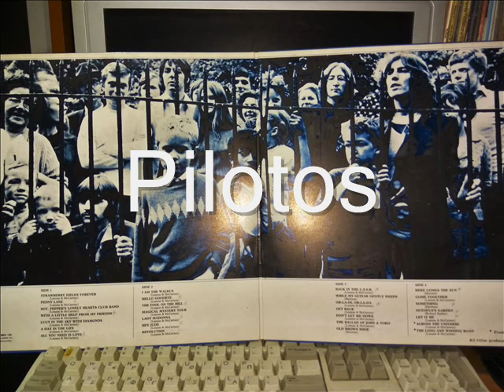HEY JUDE - THE BEATLES